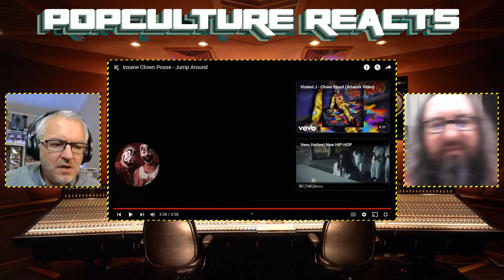Insane Clown Posse - Jump Around Reaction - PopCulture Reacts - Covers Week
Juggalo time comes to covers week. Will they do House Of Pain justice with the cover of Jump Around?